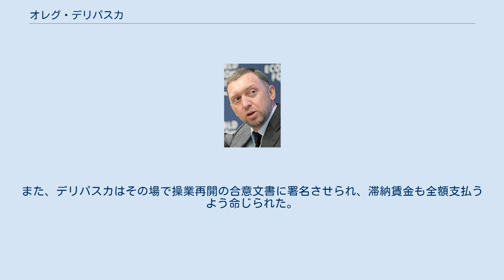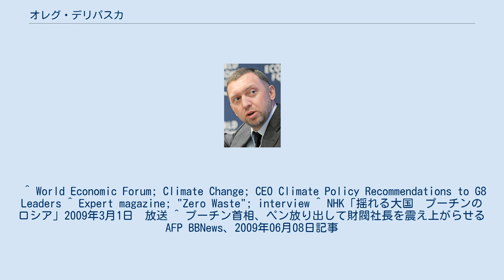オレグ・デリパスカ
ニジニ・ノヴゴロド州出身の人物
オレグ・デリパスカ オレグ・ウラージミロヴィッチ・デリパスカ（ロシア語: Олег Владимирович Дерипаска、Oleg Vladimirovich Deripaska、1968年1月2日 -）は、ロシアの企業家。
新興財閥ロシア・アルミニウム（ルサル）社長。
 1968年1月2日ゴーリキー州（現在のニジニ・ノヴゴロド州）ジェルジンスクに生まれのユダヤ系ロシア人。
1993年モスクワ大学物理学部を卒業する。
アルミニウム関連の仲介会社を設立し、1994年自分の会社であるアリュミン・プロダクト社を通じて、サヤンスク・アルミニウム（サヤン・アルミニウム）の株式を買収し、同社の社長に就任する。
 その後、原料から、最終加工までアルミニウム関連企業を傘下に収め、垂直的統合形態の企業を形成していった。
1997年シベリア・アルミニウムを設立した。
シブネフチと共同出資し、ロシア・アルミニウム（ルサル）を設立し社長に就任した。
 ルサルは、ロシアのアルミニウム生産の約70パーセント、世界生産の約8分の1を占めるとされる。
デリパスカは、ロマン・アブラモヴィッチとの協力関係を形成し、2001年ロンドンに設立されたミルハウス・キャピタルにルサル株50パーセントの信託管理を委ねた。
 また同年12月、グループの統括のため、資産管理会社ベーシック・エレメント（バーザブイ・エレメント）社を設立。
ルサルの他、大手保険会社インゴストラフなどを傘下に置く。
 2004年10月には、アブラモヴィッチが所有していたルサル株を買収し100パーセント掌握することに成功した。
また、ルサルは、アルミニウム生産に巨大な電力消費を必要とすることから、アナトリー・チュバイスの統一エネルギーシステム（UES）との関係も強く、UESの事業にも参画している。
 デリパスカは、2008年6月の北海道・洞爺湖サミットに出席、他の世界企業の経営者と共に財界としての地球温暖化問題への解決策について議論し、福田康夫首相（当時）に提案書を提出した 。
 2008年の世界長者番付では資産280億ドルで10位となっている。
 プーチン政権下、有力な新興財閥として成長してきている。
ところが、2008年10月の世界的な金融危機で160億ドルの損失を出し、傘下企業の一時操業停止や資産切り売りに追い込まれた。
 2008年11月、デリパスカへの政治献金を持ちかけたとして、イギリスでは影の財務大臣・ジョージ・オズボーン（保守党）への批判的報道が続いている。
 2009年、ルサルはロシア政府から4500億ドルの融資を受ける代わりに政府の人間を役員に入れることとなり、ルサルは政府のコントロール下に置かれるようになった。
 2009年6月4日、ウラジーミル・プーチン首相が、世界的な金融危機による経済危機により操業停止に追い込まれ、解雇された労働者が主要な高速道路を封鎖するなどの労働争議が発生していた、ロシア北部にある工業都市ピカリョボにある、デリパスカが所有するベーゼル・セメントを含む3つの工場を訪れ、「企業の社会的責任はどこへ行った」「野心や欲深さのために人々を犠牲にした」などとデリパスカらを厳しく叱責した。
また、デリパスカはその場で操業再開の合意文書に署名させられ、滞納賃金も全額支払うよう命じられた。
 ^ World Economic Forum; Climate Change; CEO Climate Policy Recommendations to G8 Leaders ^ Expert magazine; "Zero Waste"; interview ^ NHK「揺れる大国　プーチンのロシア」2009年3月1日　放送 ^ プーチン首相、ペン放り出して財閥社長を震え上がらせるAFP BBNews、2009年06月08日記事